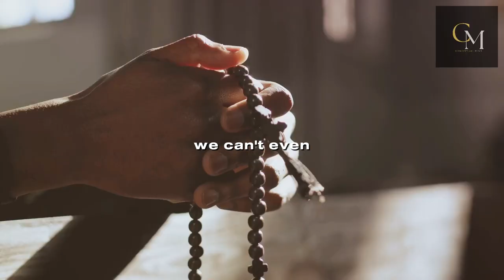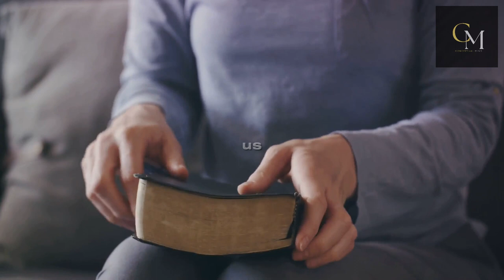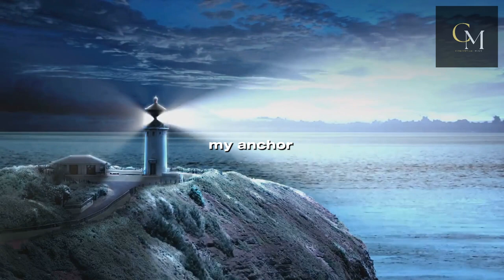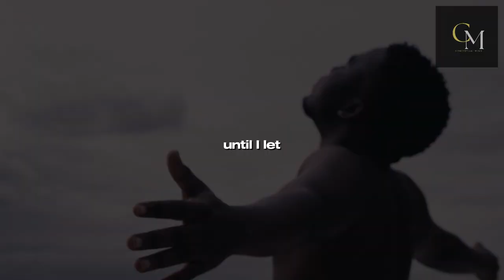STOP your DOUBT! Trust God's WISDOM Over YOUR Own!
In this video, we will talk about how to stop your doubt and trust God's wisdom over your own.

Too often, we rely on our own wisdom rather than trusting God's. This can lead to doubt and anxiety and hamper our ability to achieve our goals. In this video, we will talk about how to stop your doubt and trust God's wisdom so that you can start living the life you were meant to live.